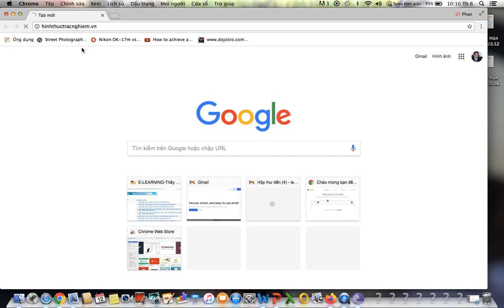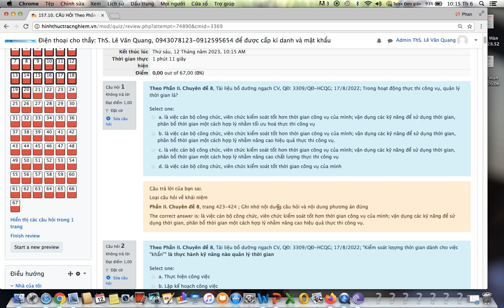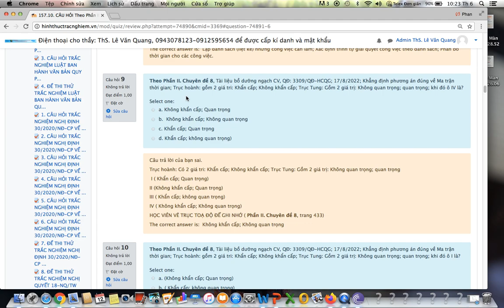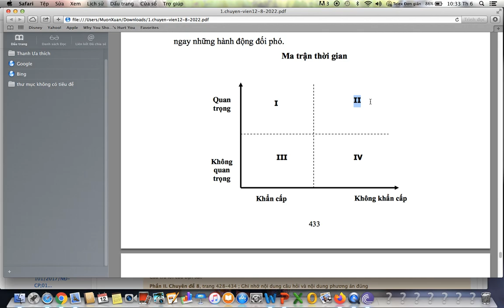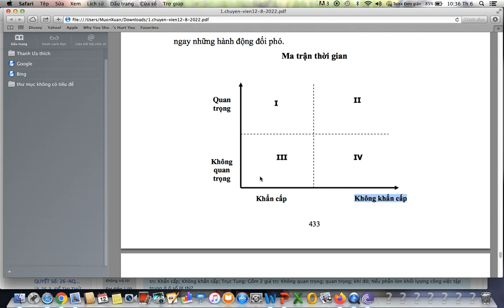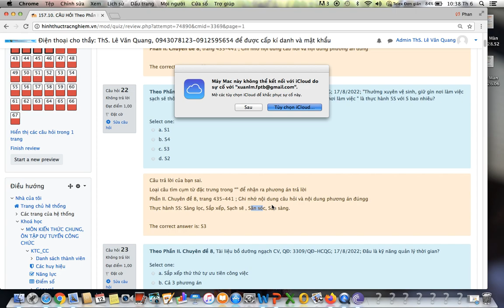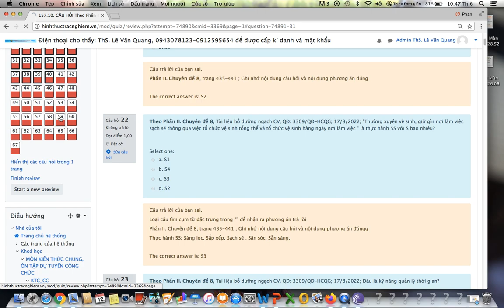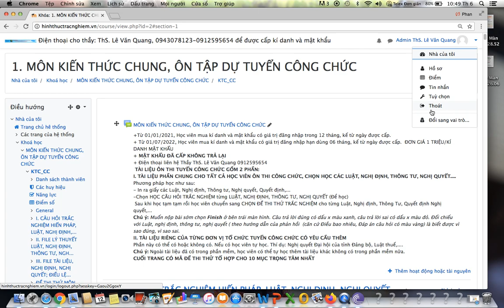Chuyên đề 8 KỸ NĂNG QUẢN LÝ THỜI GIAN-bồi dưỡng chuyên viên Quyết định:3309/QĐ-HCQG;17/8/2022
Chuyên đề 8 KỸ NĂNG QUẢN LÝ THỜI GIAN Tài liệu bồi dưỡng ngạch chuyên viên Quyết định: 3309/QĐ-HCQG; 17/8/2022-HỌC CÂU HỎI TRẮC NGHIỆM THEO PHƯƠNG PHÁP TƯ DUY